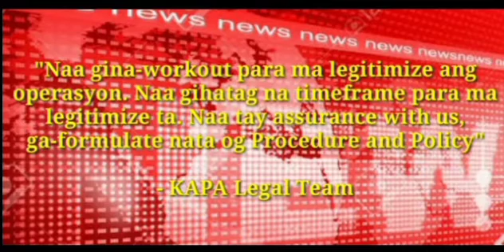KAPA UPDATE JULY 31 2019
The photos & names , used here are for illustration purposes only.
We do not own them.

SA mga nakakapanuod salamat sa makakaintindi..

at sa Hindi Wala kayong Alam SA buhay YouTuber

Zigzag Quezon
Bitukang manok
Kennon road
Zigzag road

Ito na hanap nyo:

Ang Probinsyano July 25 2019 full episode,
Ang Probinsyano July 26 2019 teaser,
Ang Probinsyano July 26 2019 full episode,
The general's daughters July 26 2019 teaser,
The general's daughters July 26 2019 full episode,
Kadenang ginto July 26 2019 teaser,
Kadenang ginto July 26 2019 full episode,
Dragon Lady July 20 2019 teaser,
Dragon Lady July 20 2019 full episode,
Bihag July 26 2019 teaser,
Bihag July 26 2019 full episode,
DAHIL sa Pag Ibig July 26 2019 teaser,
DAHIL sa Pag Ibig July 262029 full episode,
Sahaya July 26 2019 teaser,
Sahaya July 26 2019 full episode,
The better woman July 26 2019 teaser,
The better woman July 26 2019 full episode,
Love You Two July 26 2019 teaser,
Love You Two July 26 2019 full episode,

Comment like a pro guys: